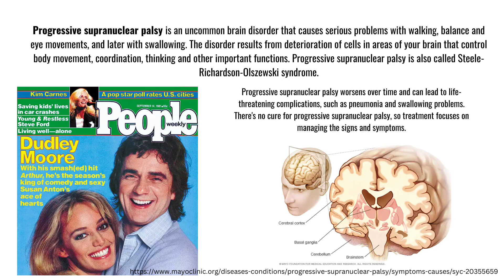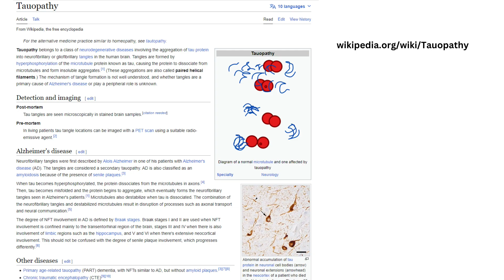What is Progressive Supranuclear Palsy, Steele-Richardson-Olszewski syndrome or Dudley Moore Disease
Jay Gunkelman is the EEG Tech Legend that has read well over 500,000 Brain scans and he joins Pete Jansons on the NeuroNoodle Neurofeedback Podcast to discuss Progressive Supranuclear Palsy PSP Dudley Moore Disease